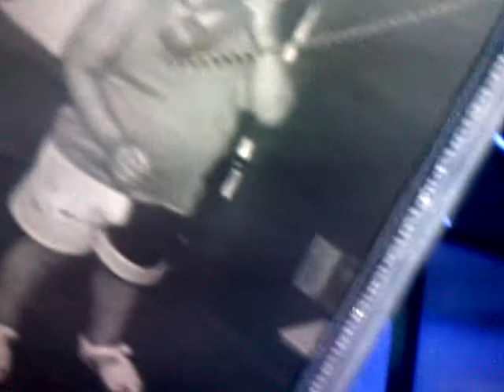Prince Royce - Soy El Mismo - Premios Juventud